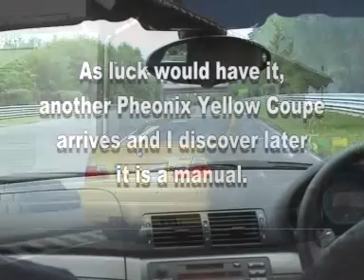TWO BMW E46 (M3) NÜRBURGRING / NORDSCHLEIFE 2002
Zwei M3 im schönen Mai